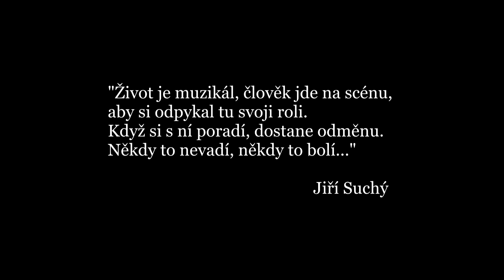SEMAFOR [Jiří Janků, Šimon Dominik ]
Revuální kabaret plný slavných písní Jiřího Suchého a Jiřího Šlitra.

Režie: ŠIMON DOMINIK
Dramaturgie: LENKA CHVÁLOVÁ, JIŘÍ JANKŮ
Scénografie: KAREL ČAPEK
Kostýmy: TEREZA VAŠÍČKOVÁ
Choreografie: LUKÁŠ VILT
Hudební nastudování: DALIBOR TUŽ
Instrumentace: JIŘÍ JANOUCH
Pěvecké nastudování: ZUZANA KUBELKOVÁ
Asistent choreografie: PETRA BŘEZOVSKÁ

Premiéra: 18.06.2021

MARTIN POLÁCH
MARTIN STRÁNSKÝ
STAVROS POZIDIS
ONDŘEJ KOLÍN
PŘEMYSL HOUŠKA
KAROLÍNA BARANOVÁ
BARBORA BEZÁKOVÁ
MARKÉTA COUFALOVÁ [J.H.]
MICHAELA FOITOVÁ
ELIŠKA JANSOVÁ
ŠTĚPÁNKA PRÝMKOVÁ
JANA STRÁNSKÁ

Spoluúčinkuje: BALET DFXŠ
Hudební doprovod: "Semaforský" orchestr pod vedením DALIBORA TUŽE